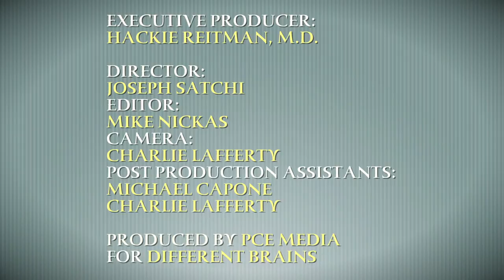The Poetry in Asperger's: Self Expression on the Spectrum, with Ian Hale, Ph.D. | EDB Episode 37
In this episode, Harold Reitman, M.D. continues his conversation with Ian Hale, Ph.D., writer, poet, public speaker and researcher who happens to be on the autism spectrum. Dr. Hale discusses how he has used poetry to express himself, the state of neurodiversity awareness throughout Europe, and the importance of allowing those with "different brains" to express themselves how they wish.